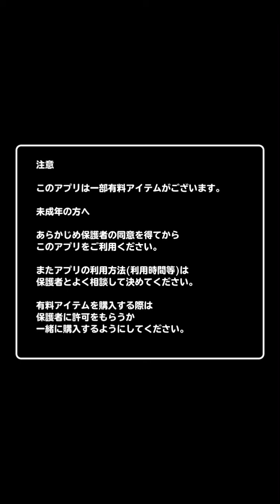【イルルカSP】オンライン他国マスター戦。マダンテか？＃39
最強パーティーを目指す旅